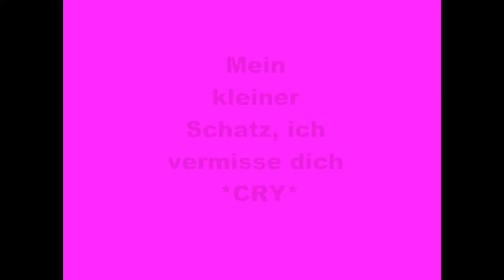In Gedenken an meinen kleinen Bröschi..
Leider gerade an Heiligabend hat mich mein kleiner Schatzi mich mit fast 7 Jahren verlassen, ich bin sooo traurig! :,(
Erst ist mein Meerschweinchen Wuschel am 27.11.09 gestorben und jetzt er *HEUL* Er hatte eine Magen-Darm  Krankheit und ist trotz medizinischer Versorgung von mir mit manueller Ernährung gestorben :( Er hat leider selber nicht mehr gefressen oder getrunken. Der Tierarzt hatte ihn gründlich untersucht :(
Mein kleiner Augapfel gerade zu ihm hatte ich eine besondere Bindung :(

Hoffe er ruht in Frieden. :,(